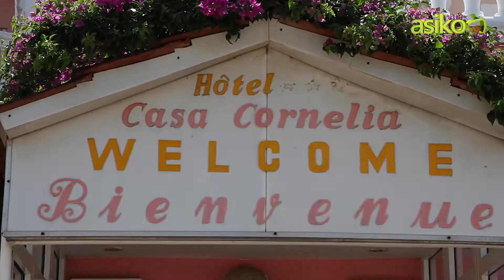Retrouvail des anciens élèves de l'EPP DANDJI( 1991)1er ÉDITION